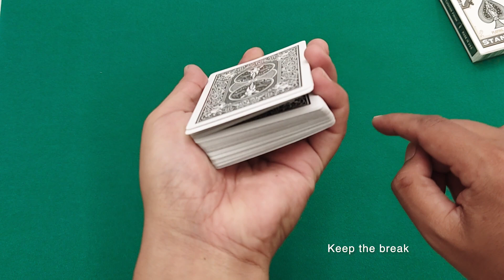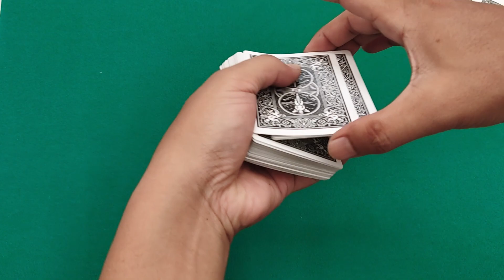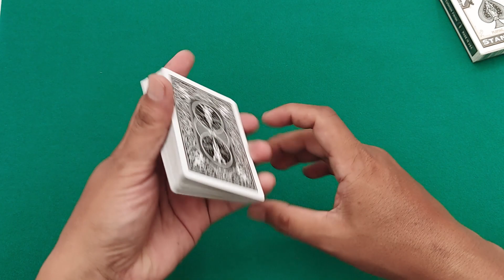Amazing Magic Tricks Anyone Can Do